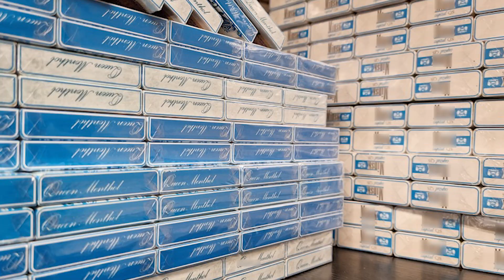TYTOŃ I PAPIEROSY BEZ AKTYZY